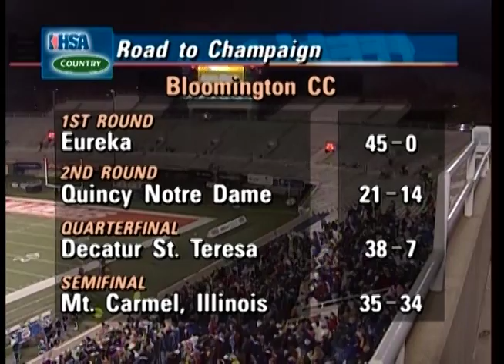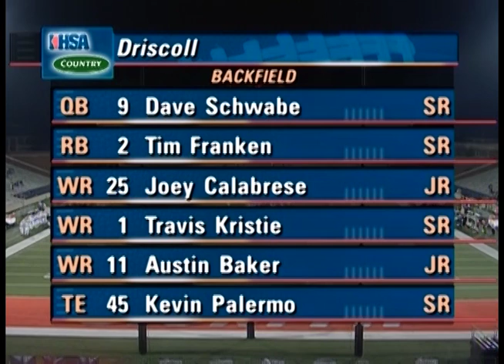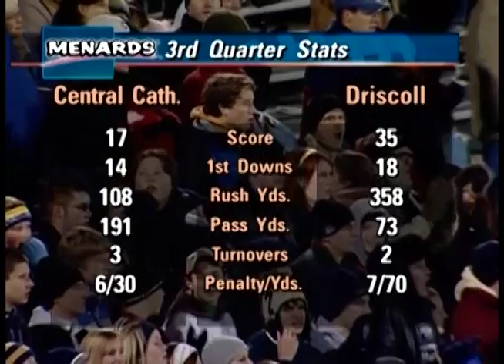2007 IHSA Boys Football Class 4A Champ. Game: Addison (Driscoll) vs. Bloomington (Central Catholic)